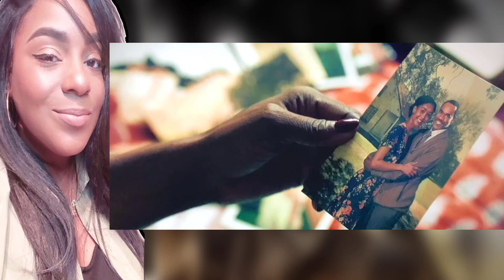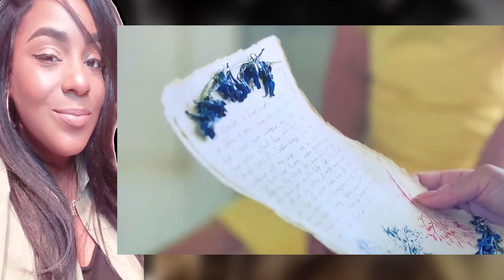QUEEN SUGAR Season 5 Episode 5 “May 19,2020” Full Episode Recap and Review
Charley throws Darla a surprise bridal shower, leading up to a gorgeous and joyful wedding the whole family enjoys.